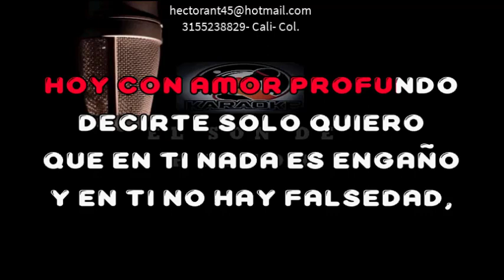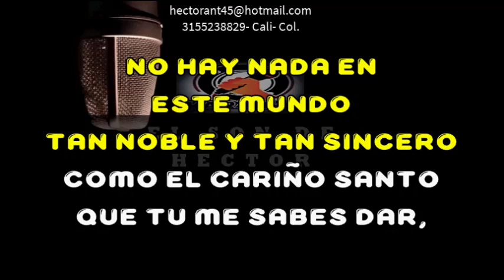VIEJITA SANTA KARAOKE DEMO ROMULO CAICEDO 2021 262 EXCLUSIVO DEL SON CON COROS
RECORDANDO AL MAESTRO ROMULO CAICEDO CON ESTE TEMA VIEJITA SANTA EN KARAOKE DEMO.
UNETE A MI CANAL Y CONTACTAME. PROCESAMOS TU PISTA
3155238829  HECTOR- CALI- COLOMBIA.